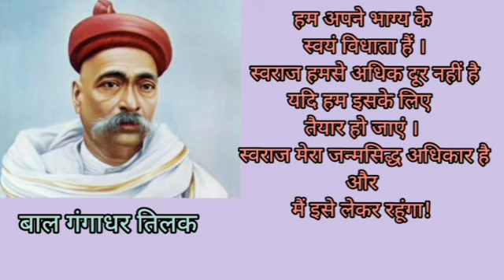Surat Vibhajan , Surat Session Of Indian National Congress , Swadeshi Movement Part 8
In this video Abhishek Sharma Sir( Chairman of Civil Academy IAS/PCS) explaining the reasons of Surat split in hindi.During swadeshi movement extrmist moderate conflict started over the election of president of congress. at surat session of congress in 1907 extrmist wated to elect Tilak as president but moderates elected Ras Bihari Gosh as president.this conflict also affected swedeshi movement .1907 ka Surat Adhiveshan Narampanthi or Garam Panthi leaders ke vivad ke  karan jana jata hai.